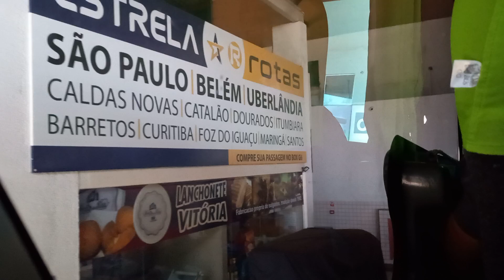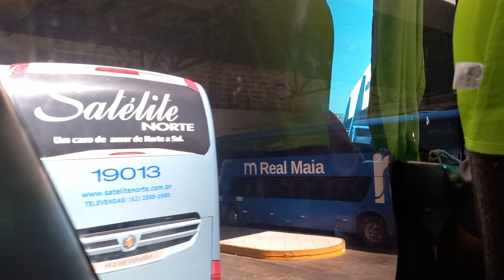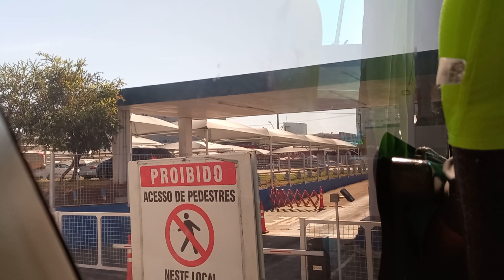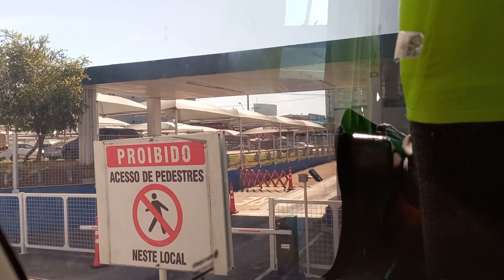Viajando com a Flix bus/Satélite Norte na linha de Goiânia Goiás para Brasília DF. Saída de Goiânia.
Satélite Norte
Flix bus site:
Flixbus.com.br
Horários diários de Goiânia Goiás para Brasília DF:
Saída Rodoviária de Goiânia Goiás:
07:15/09:30/13:00(horário direto para a Rodoviária Interestadual de Brasília DF)/15:30/18:30
Chegada/Saída Rodoviária de Anápolis Goiás:08:30/10:45/16:45/19:45
Chegada Rodoviária de Taguatinga DF: 10:20/12:35/18:35/21:35
Chegada Rodoviária Interestadual de Brasília DF: 11:00/13:15/16:00(horário direto)/19:15/22:15
Obs:
É o sistema da Flix bus que escolhe a poltrona do passageiro e se o passageiro quiser escolher a poltrona é necessário pagar 5 reais a mais.
É em Goiânia que é feita a transferência do passageiro dos horários próprios da Satélite Norte (SP para Goiânia/Teresina PI para Goiânia/Palmas TO para Goiânia/São Luiz MA para Goiânia/Fortaleza CE para Goiânia/etc..
Preço da passagem: R$ 19,99 ou R$29,99.